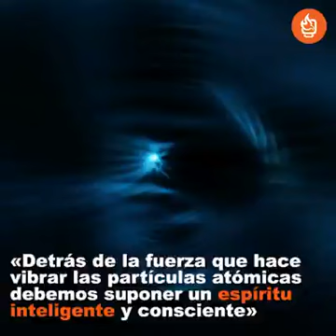¿Quién dijo que la ciencia alejaba de Dios? Premios nobel de física hablan sobre Dios.